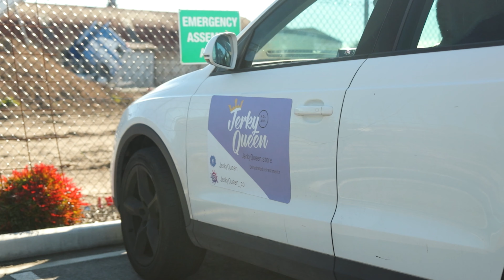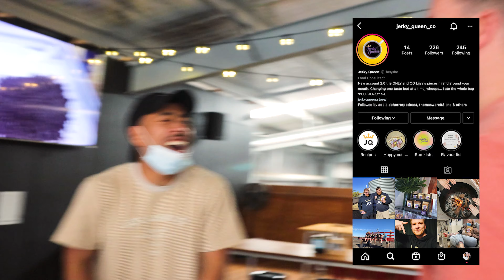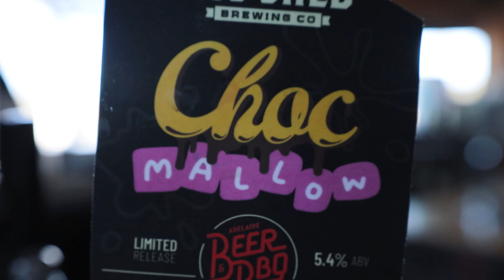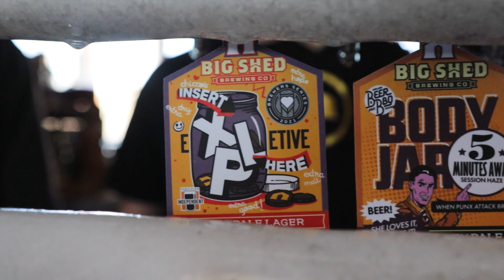Big Shed Brewing Co. x The Jerky Queen | Those Two Vlogs #1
Sup Gang!

We brought the camera along for a day in the life of Those Two Blokes.

This was before filming our 10th podcast episode. We caught up with our friend The Jerky Queen and tried her jerky paired with Big Shed Brewing Co. beers. Two amazing South Australian businesses!

If you're from South Australia, go check out Big Shed and anyone can order Jerky Queen's jerky online! Also, Big Shed Brewing & Jerky Queen will be paired together at the South Australia Beer and BBQ Festival so get on down for that!

Let us know if you enjoyed this content and if you want us to continue uploading vlogs :)